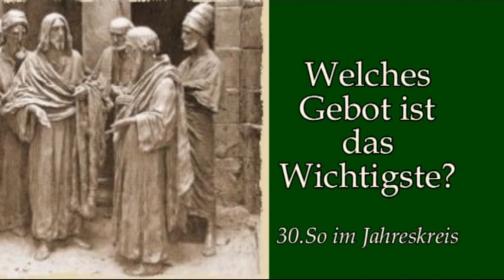Gott hat uns nicht gefragt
Rektor Dr.Johannes J.Kreier im Kloster am Rande der Stadt/ Saarbrücken, Predigt, 30.So im Jahreskreis.